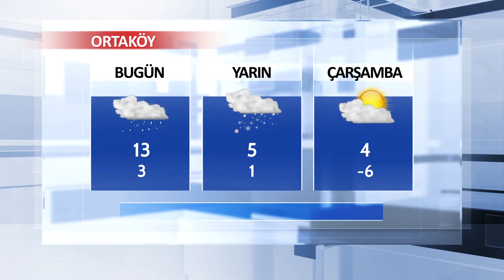20 Kasım Aksaray ve İlçeleri Hava Durumu